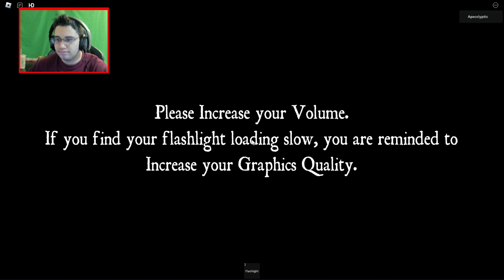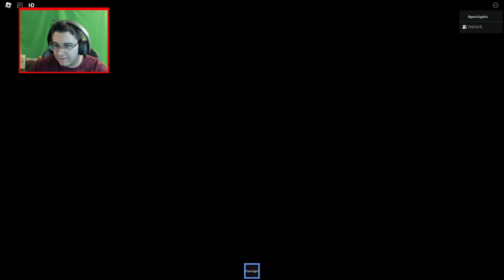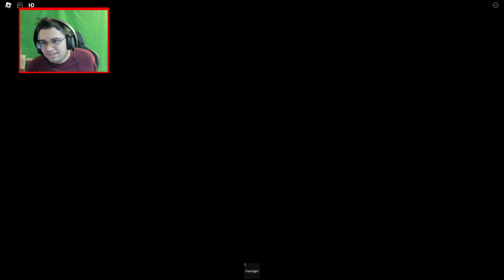We Were So SCARED, We POOPED.. (Roblox The Asylum Horror Game)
In TODAY'S video, me and my buddy @TheSVR venture into the sick twisted world of Roblox's new hit story horror game 'The Asylum'. We got SO scared and it was probably the CRAZIEST thing ROBLOX has ever made!